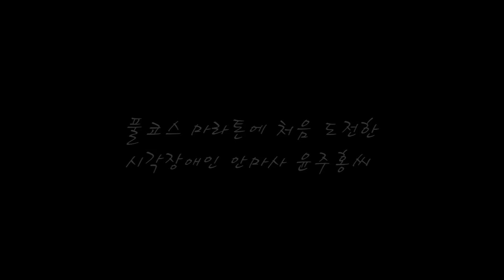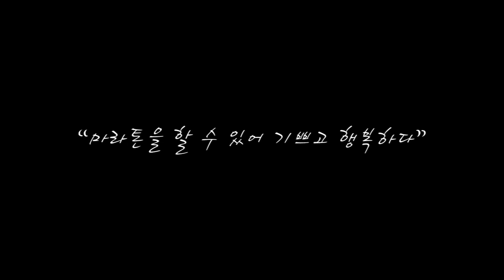[경향신문]어둠의 42.195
40㎞ 지점을 통과했다. 2.195㎞만 더 가면 된다. 옆에서 "힘내"라며 소리쳤지만 정신이 혼미했다. 햇빛도 분별하지 못하는 눈앞은 언제나처럼 캄캄한 어둠뿐이었다. 두 다리는 힘이 풀린 지 오래다. 그냥 주저앉고 싶었다.

심한 탈진으로 두 번이나 차를 타고 잠깐씩 이동했기 때문에 완주도 의미가 없었다. 그러나 그는 다시 한번 이를 악물었다. 힘들고 어려운 시기를 겪던 그를 세상과 소통하게 해준 마라톤인 만큼 끝까지 달리고 싶다는 '의지'가 마지막 힘을 낼 수 있게 도와줬다.

따가운 가을햇살이 내리쬐던 지난 1일 오후. 마라톤 풀코스(42.195㎞) 완주에 처음 도전한 1급 시각장애인 윤주홍씨(50·안마사)는 충북 영동군의 한 시골 도로를 달리고 있었다.

〈영동 | 천영준·김인수 기자〉